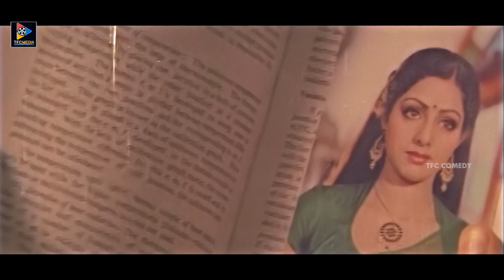Brahmanandam Non Stop Outstanding Comedy Scenes | TFC Comedy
Brahmanandam Non Stop Outstanding Comedy Scenes. Keep Follow Us For More Telugu Movie Scenes.